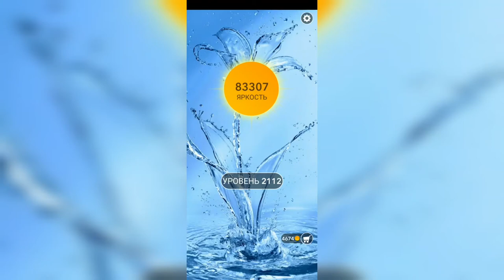Word / Слово Крест: Поиск русского кроссворда / Уровень 2112